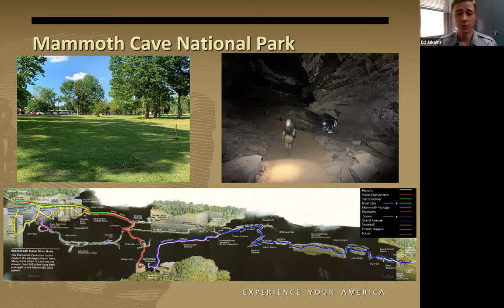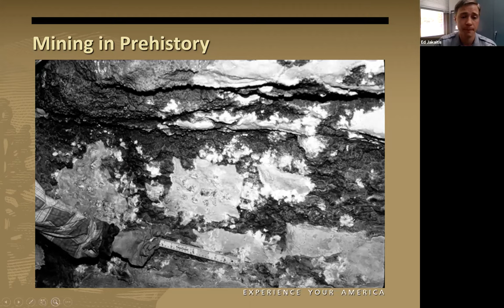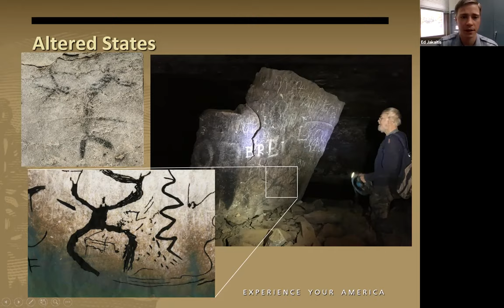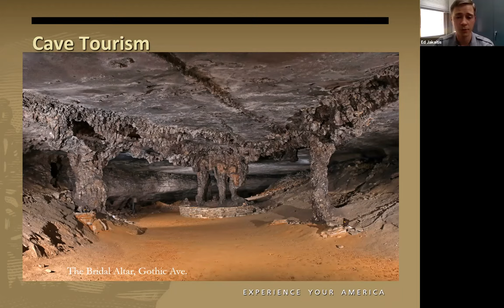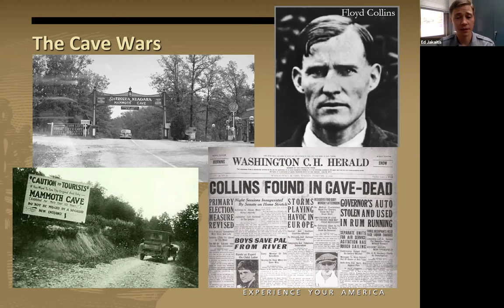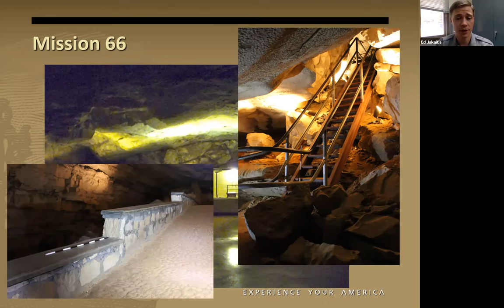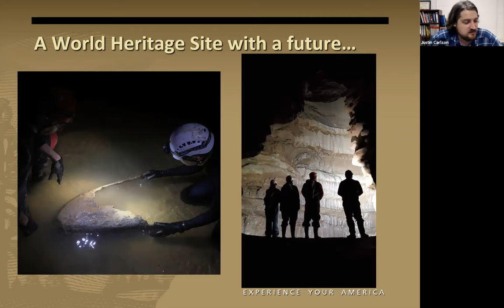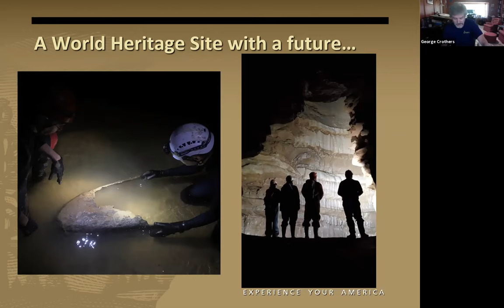Archaeology and Cultural Resource Management at Mammoth Cave Virtual Field Trip -- Karst 2020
Leaders: Ed Jakaitis, Cultural Resource Manager, Mammoth Cave National Park, and George Crothers, Kentucky State Archaeologist, University of Kentucky.

This virtual field experience delves into the ancient history of human activity Mammoth Cave and how managers continue to work towards interpreting and preserving the park's archaeological and cultural resources.

This virtual field trip was held as part of the Karst 2020 virtual workshop, Conservation of Fragile Karst Resources: A Workshop on Sustainability and Community in support of UNESCO science programs.